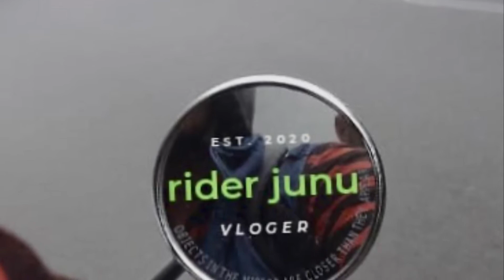Ep12 | USED CARS FOR SALE IN KERALA (2GERMAN SEDAN )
Volkswagen vento 1.5 ltr TDI diesel for sale
2011 model
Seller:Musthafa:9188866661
Opeal crosa [sold]
2004 model

  Hi guys

My no:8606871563 only for WhatsApp

ഈ ചാനൽ വഴി sale ഉള്ള വാഹനം നികളിലേക്ക് എത്തിക്കുക മാത്രം ആണു ന്‌ജാൻ ചെയ്യുന്നത്.  അതിൽ ചില വാഹനം മാത്രം ആയിരിക്കും എനിക്ക് നേരിട്ട് പരിജയം ഉന്ടാവുക. മറ്റുള്ളവ അവറ്‌ അയച്ചു തരുന്ന details വെച്ചായിരിക്കും ചെയ്യുക.
   So വാഹനം എടുക്കുബോൾ നന്നായി നേക്കി എടുക്കുക🤗
    WISH YOU ALL THE BEST 🌹🌹🌹🌹